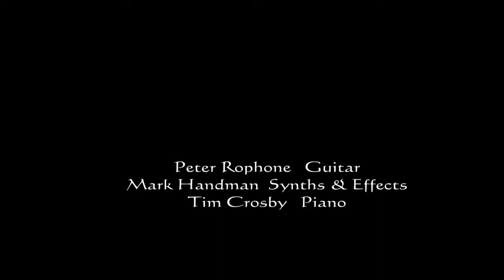When Heaven & Earth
Peter Rophone   Guitar & Effects
Mark Hadman   Synths & Effects
Tim Crosby   Piano